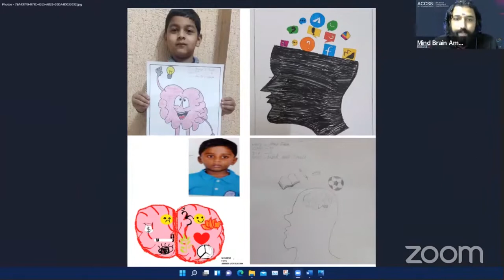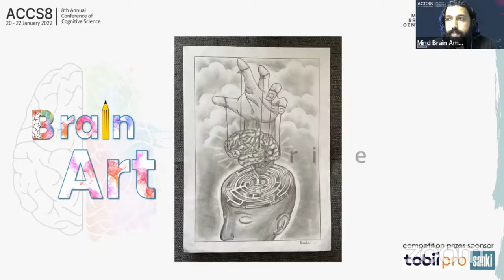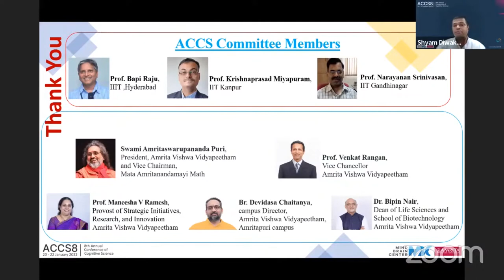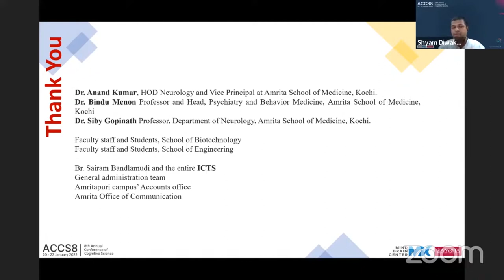ACCS8 Valedictory Function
ACCS8 valedictory session with
Prof. Narayanan Srinivasan of Indian Institute of Technology, Kanpur,
the announcement of BrainArt competition by Dhanush Kumar Thekkedath of Amrita Mind Brain Center and closing remarks by Dr. Shyam Diwakar as the Amrita Vishwa Vidyapeetham host.

22nd January 2022 from 5:30 PM to 6:00 PM IST.